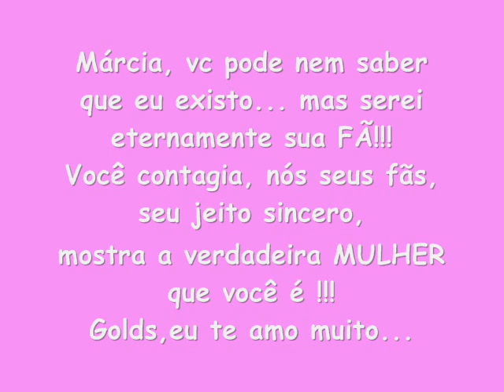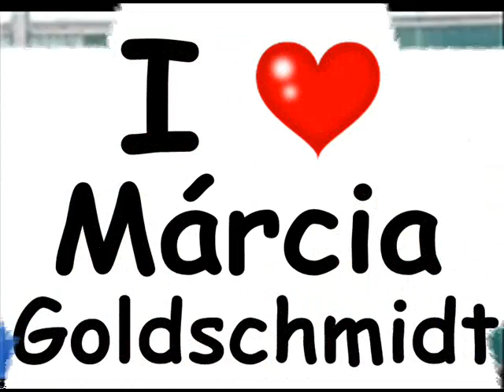I ♥ Márcia Goldschmidt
Palavras não definem meu amor por você !!!

Video feito por: Giovana Deornellas